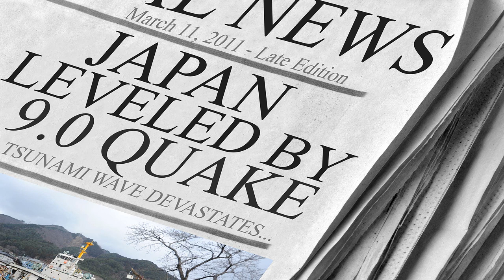Stupid News #1 - Bishop Martin Modéus Pray For Sweden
Good evening and welcome to Stupid News!